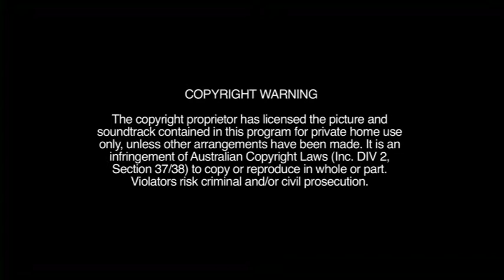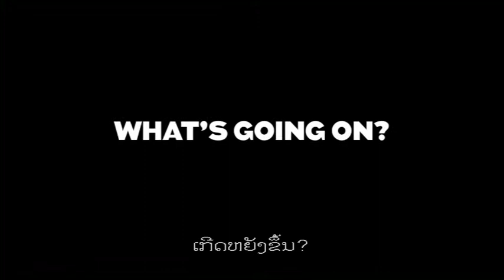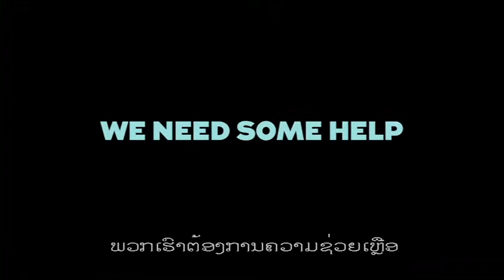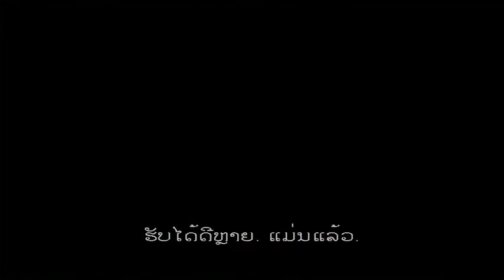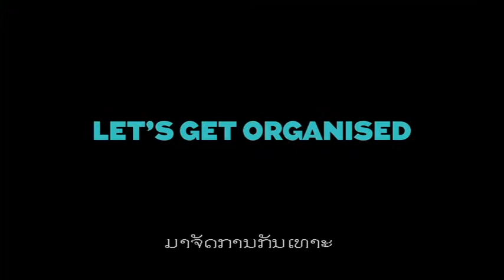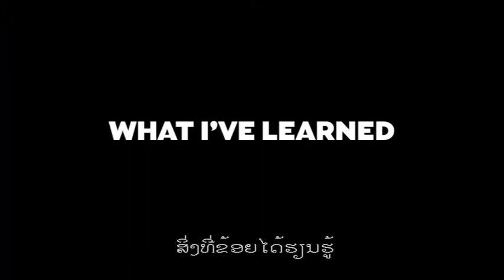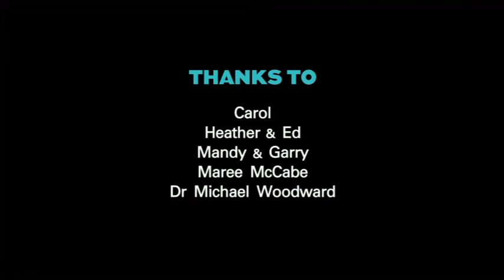Dementia: Taking the Next Step - Lao version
Now available in Lao with subtitles.
A film for people with all forms of dementia, their families and carers.
Through the stories of three families who have been through this experience, this film discusses the importance of seeking information and support early, and introduces the many ways Alzheimer's Australia can assist.